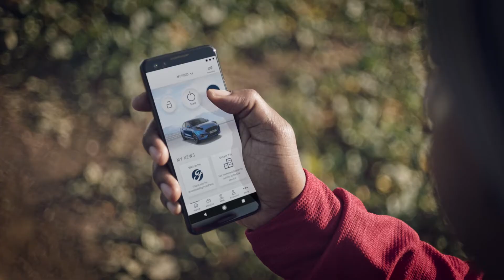FordPass App | Bli tilkoblet | Ford Norge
Dess mer vi kobler oss sammen, jo smartere blir vi. FordPass-appen er spesielt designet for å koble deg til bilen og verden rundt deg.

I en verden som er smartere, mer digital og tilkoblet enn noensinne, viser FordPass bilen din fra sin smarteste side. Med virkelig nyttige, intuitive funksjoner for alle eierforhold ved Forden din.

Funksjoner som holder deg koblet til bilen din, når som helst og hvor som helst:

FJERNSTYRT LÅSING/OPPLÅSING
Ikke lur på om du har låst bilen når du er for langt unna til å sjekke. Bruk FordPass til å fjernlåse og låse opp fra hvor som helst, og la dagen fortsette uten bekymringer.

FJERNSTART
Kald morgen? Eller vil du bare at bilen skal være akkurat slik du ønsker når du setter deg inn? Fjernstyr oppstarten av motoren på automatiserte biler, og sørg for at de er oppvarmet, avkjølt og klare til avgang før du har knytt skoene.

VAKTMODUS
Vaktmodus setter kjøretøyet ditt i beredskap, slik at du ikke trenger å være det. Hvis den oppdager en ulåst eller åpen dør (selv med en duplikatnøkkel), vil den sende deg et varsel.

Teknologier utviklet for Mustang Mach-E, Ford Plug-in Hybrider og den elektrifiserte fremtiden vår

FINN LADING
Finn ladestasjoner rundt deg eller på ruten på en enkel måte, med informasjon om ladetyper og tjenester du kan glede deg over mens du venter. Eller la bilen din utføre arbeidet og automatisk dirigere deg til en ladestasjon når du trenger det.

AVGANGSTIDER
Angi avgangstider for bestemte dager, og angi hvilken kupétemperatur du foretrekker. Dette bidrar til å maksimere batterirekkevidden, da bilen vil bli ladet, med temperaturen automatisk forberedt, klar til at du kan hoppe inn og kjøre.

FORETRUKKET LADEINNSTILLING
Angi tidsrommet du ønsker at bilen skal lades innen. Velg tidspunktene som passer for deg, og ladingen vil automatisk starte og stoppe på angitte tidspunkt.

LADESTATUS
Koble til, gå bort og slapp av. Du kan spore batterinivået i appen og bli varslet når bilen er fulladet (eller hvis laderen av en eller annen grunn blir koblet fra).

På veien kan du dra nytte av sanntidsdata og jevn tilkobling:

REISER
Bilen din kan bidra til å overvåke hva som blir påvirket av kjøringen din. Koble til FordPass via AppLink for å få rapporter om drivstofforbruk, tidligere reiser og kjøremønstre – designet for å hjelpe deg med å spare penger og redusere utslipp.

LIVE TRAFIKK-INFORMASJON
Trafikk kommer man ikke unna, men forsinkelser kan unngås. Hold deg et skritt foran, og bli automatisk omdirigert for en kortest mulig reise.

LOKAL FAREINFORMASJON (LHI)
LHI er gratis det første året du eier Forden din*, og bruker en datastrøm samlet inn fra andre tilkoblede kjøretøyers bevegelser for å oppdage farer før de i det hele tatt er synlig for å fortelle deg hva som er i vente.

*Live Lokal Fareinformasjon følger med i den første prøveperioden etter kjøp av en ny Ford. Deretter må man betale et lisensgebyr.

Funksjoner for å ta vare på deg og bilen din:

TILSTANDSVARSLER + STATUS
Få oversikt over bilens tilstand ved et øyekast og få varsler når du trenger dem. Med nøyaktige oppdateringer om viktige ting som dekktrykk og væskenivåer. Hvis alt er i orden, vil du ikke bli forstyrret.

DIGITAL VEIASSISTANSE
Få hjelp på veien og kom deg videre til dagens gjøremål. Ta kontakt med veihjelp på en enkel måte via appen, og spor dem mens de er på vei til deg. De vil få den nøyaktige plasseringen din og informasjon om bilen din, slik at de kjenner til problemet før de ankommer.

SMIDIG SERVICE
Å få utført service bør være enkelt, og det har vi sørget for. FordPass gir deg praktiske servicepåminnelser og varsler, lar deg enkelt be om et servicebesøk og fører en digital logg over servicehistorikken din, slik at du kan droppe papirarbeidet.